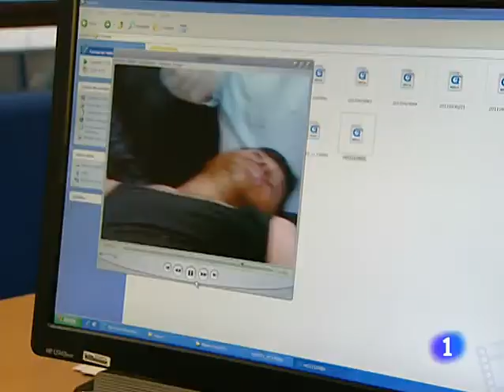06.12.11_Un médico sirio..Si se enteran que un doctor atiende a un herido lo pueden matar_RTVE.es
En Siria, la violencia no cesa a pesar de las promesas del régimen de Al Assad. Más de 100 personas han muerto en las últimas 48 horas en ese país y hay denuncias de que se presiona a los médicos para que no atiendan a los heridos. Uno de ellos, que acaba de salir de Siria, ha hablado con un equipo de TVE.